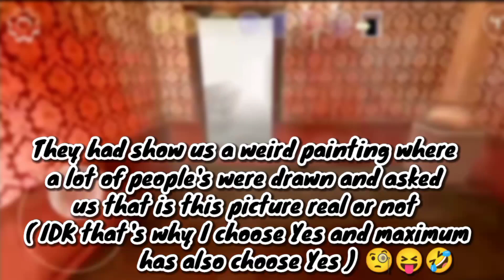Keplerians Files Of EN Maze Is Officially Coming This Saturday | Evil Nun Maze Sneak Peeks and Info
Keplerians Files Of EN Maze Is Officially Coning This Saturday | Evil Nun Maze Sneak Peeks and Info 🔥

🌈 PLAYLISTS LINKS ( SO TO
EASILY FIND A VIDEO ON THE CATEGORY ) 🌈

👨‍💻 LORE VIDEOS PLAYLIST : ( The most favourite )

EVOLUTION SERIES ⚡🌀🌎 ( Most successful and amazing series of your favourite horror games and sometimes other stuffs also 😉 )

Please Do Comments Because It Motivates Me A Lot

◀️ Share The Video As Much As Possible

BYE BYE ! 😜🤡😇🤖😼👋